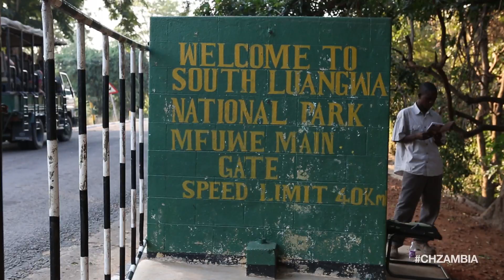Cool Hunting Video Presents: CH Zambia: Bushcamp Safari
For our first Cool Hunting Edition travel experience we brought 24 friends and readers on safari in Zambia. Over the course of eight days CH Zambia guests experienced the wonders and wildlife of Africa with a few surprises from our brand partners.
As editors we have the privilege of being able to experience new things and places all over the world. When traveling, we always look to see what types of products we can test out—gear, clothing, accessories, tech. Frequently our trips include access to people and environments that are out of reach for most travelers. When we had the chance to visit The Bushcamp Company in Zambia we realized it would be the perfect opportunity to let our readers travel the way that we often get to.